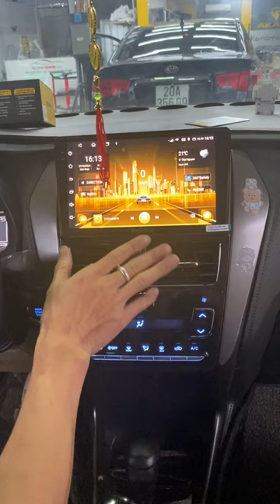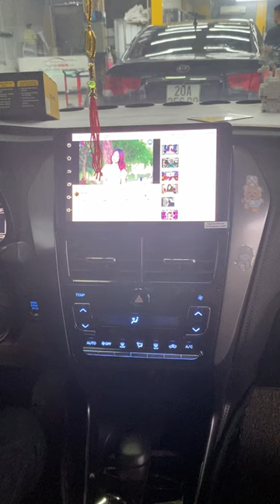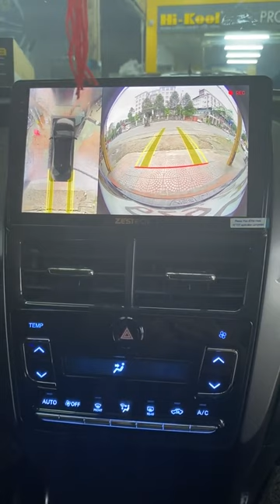Kết Hợp Hoàn Hảo An Toàn Với Cảm Biến Áp Xuất Lốp Và Camera 360 | AKALA THÁI NGUYÊN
Muốn lái xe an toàn, yên tâm hơn? Đến ngay AKALA Thái Nguyên để trải nghiệm combo "siêu sản phẩm" cảm biến áp suất và camera 360 độ. Với bộ đôi hoàn hảo này, mọi góc khuất đều được "soi" rõ ,xe đạp luôn được theo dõi sát sao. Bảo vệ bạn và gia đình trên mọi hành trình!